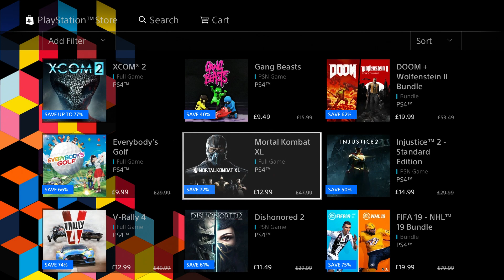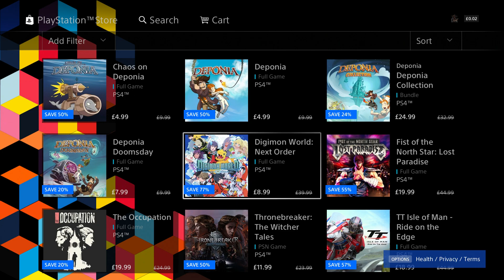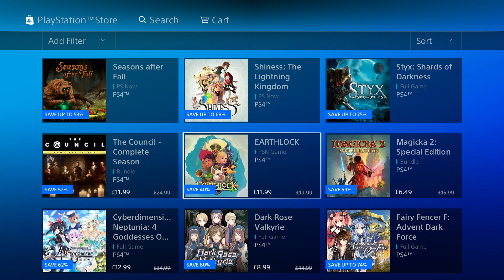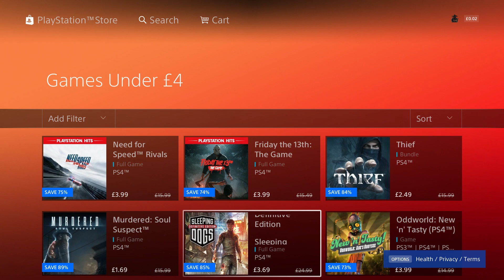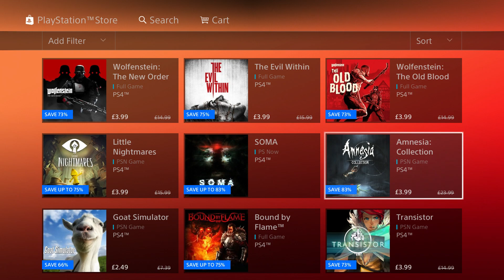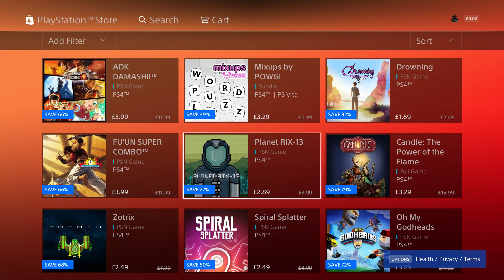PS4 Mega Deals "Some New Games Added" & Discounts on PSN